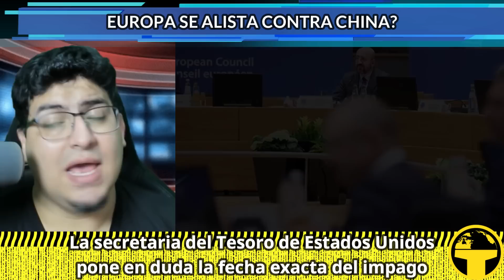Piden enviar ARMAS RUSAS a Ucrania! Europa se prepara contra China